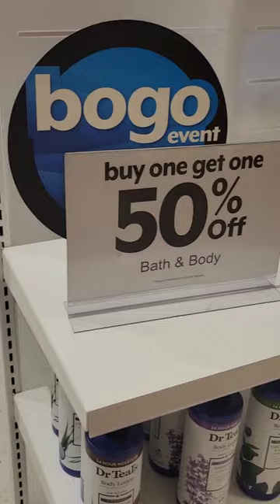BEALLS BOGO $1 SALE EVENT..